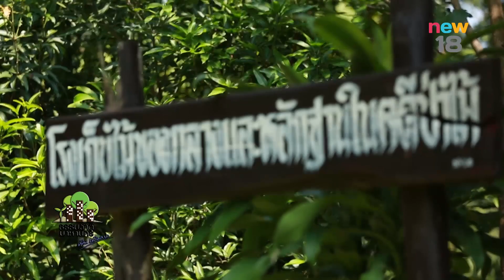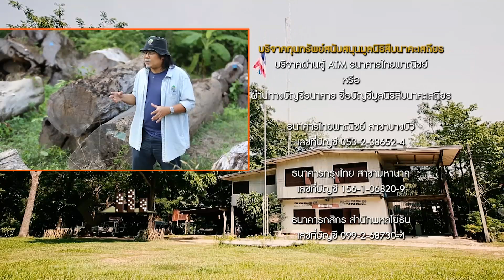สามก้อนเส้า...ขุมกำลังการเฝ้าป่า | EP.168/3 | ธรรมชาติมาหานคร | 26 พ.ย. 60 | new18 | ช่อง 18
ในพื้นที่ความรับผิดชอบประมาณสามแสนแปดหมื่นไร่ กับกำลังเจ้าหน้าที่เพียง 9 คน ทำให้การดูแลป้องกันรักษาป่าเป็นไปด้วยความยากลำบาก เกิดช่องโหว่ให้ผู้กระทำผิด เข้าไปลักลอบตัดไม้ จนต้องมีการจับกุมยึดไม้ของกลางได้เป็นจำนวนมาก ด้วยเหตุนี้ทำให้คุณเธียรวิชญ์ มูสิกะวงศ์ หัวหน้าหน่วยป้องกันรักษาป่าที่ นว.1 (แม่กะสี) มีแนวคิดในการพยายามลดข้อจำกัดของปัญหากำลังเจ้าหน้าที่มีน้อย งบประมาณน้อย กับพื้นที่ป่าที่กว้างขวาง ด้วยการทำงานร่วมกับชุมชนรอบป่า เน้นงานป้องกันป่า มากกว่าการปราบปราม จนเกิดวิธีที่เจ้าตัวตั้งชื่อขึ้นมาว่า “สามก้อนเส้า” “สามก้อนเส้า” คืออะไร แก้ปัญหาการรักษาป่าได้อย่างไร